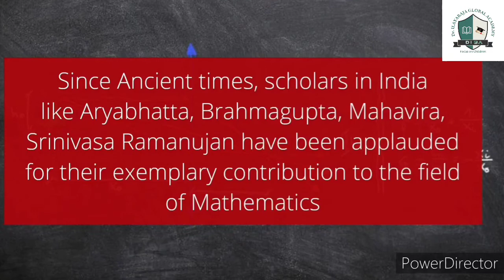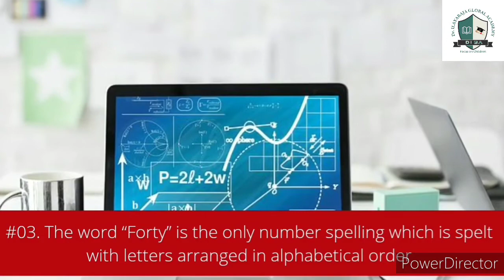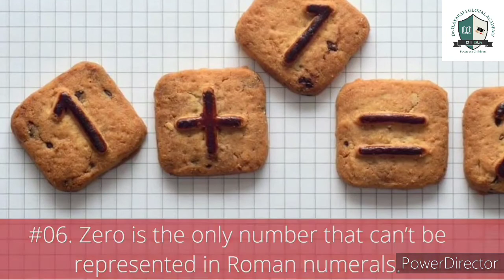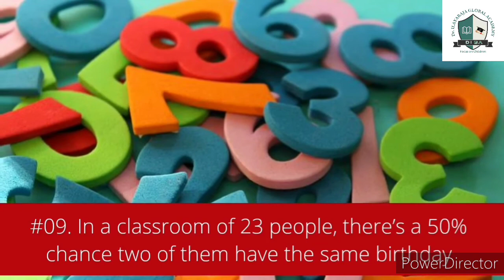Mathematics Day | DIGA